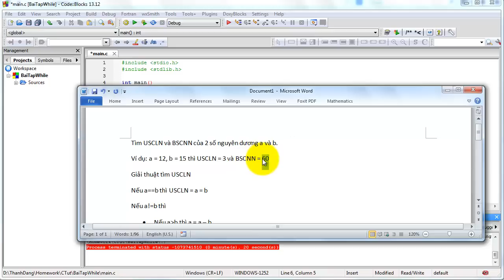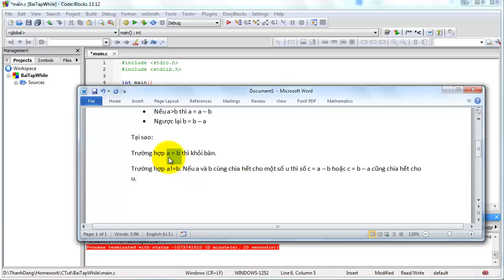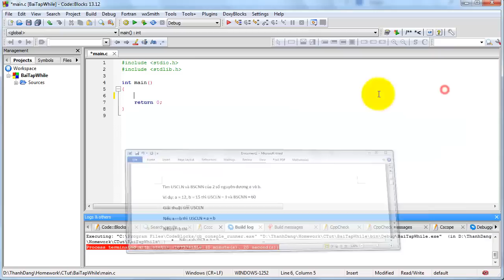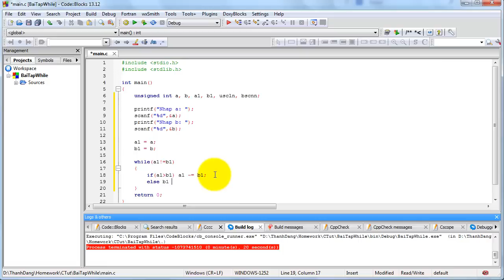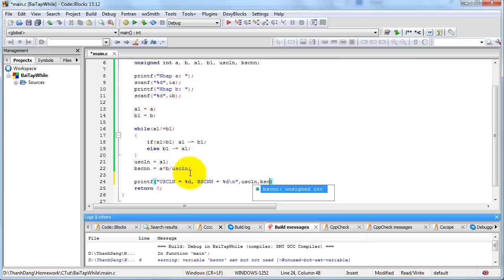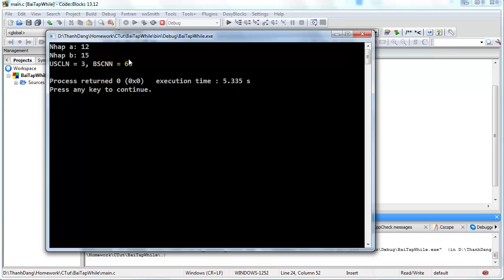C - BT - Tìm USCLN và BSCNN